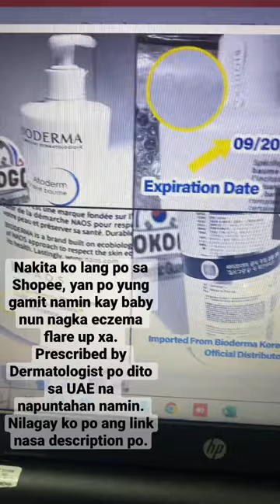Baby Eczema Flare Up Products - Healed in 3 days.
Products we used as prescribed by the Dermatologist here in UAE (Based on our experience)
Links below, I found it on Amazon and Lazada Philippines
Hope can help.

SHOPEE/LAZADA PHILIPPINES
Bioderma Atoderm  Intensive Baume Lotion (we used it all over his body and his face every day)

Elica Cream (we used it on affected areas, just apply a little amount of it)

Cetaphil Baby Eczema Lotion (Right now this is what we are using)

Cetaphil Baby Wash & Shampoo with Organic Calendula (Body Wash and Shampoo)

Best Sellers and Most Reviewed Products on AMAZON  (Based on Reviews and Ratings)

AMAZON FINDS: Best Sellers Products (Based on Reviews and Ratings)